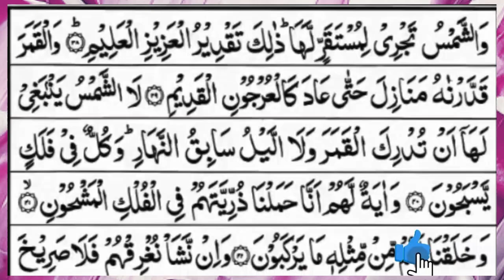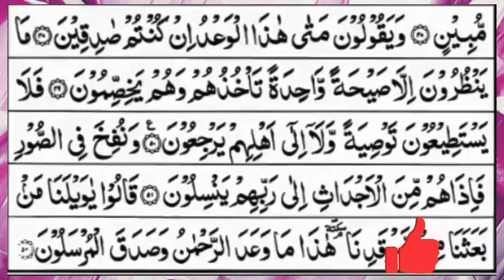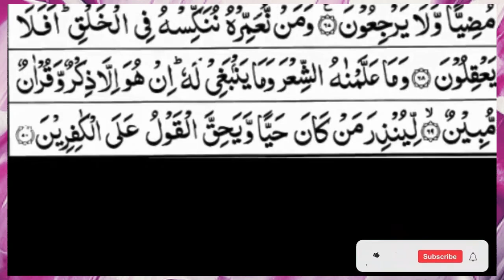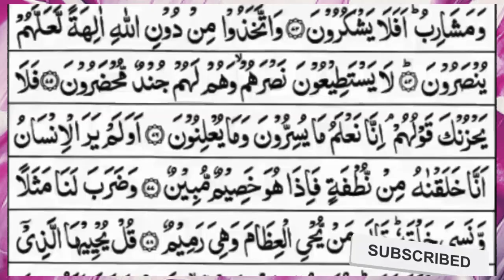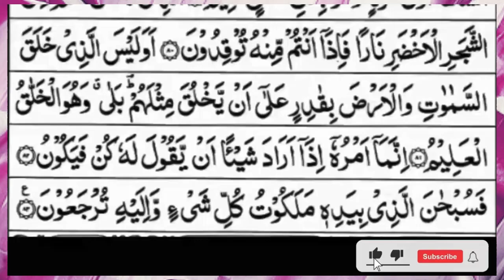Surah Yasin (Yaseen) | Full With Arabic Text | (Episode 2142 ) | Surah Yaseen Beautiful Recitation